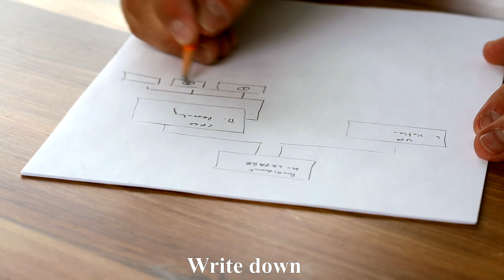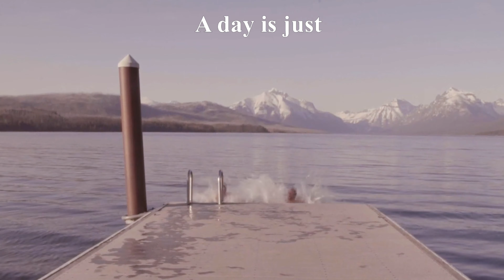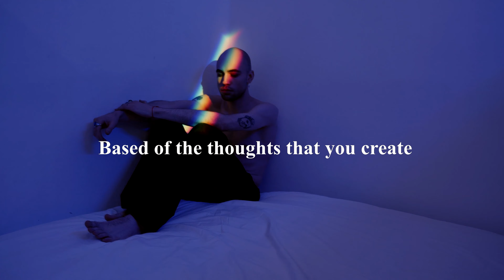YOU WILL WIN Powerful Motivation Video (Must watch)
Great motivational video to jumpstart your day with the right tools and a positive mindset. Having a positive morning enhances your chances of having a beautiful day.

Together we will get out of this quarantine stronger and more successful.